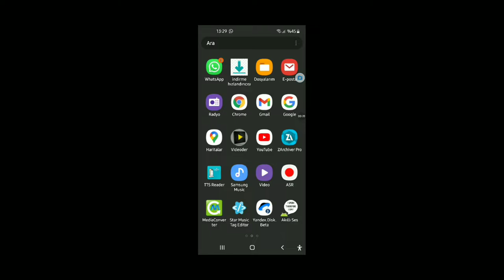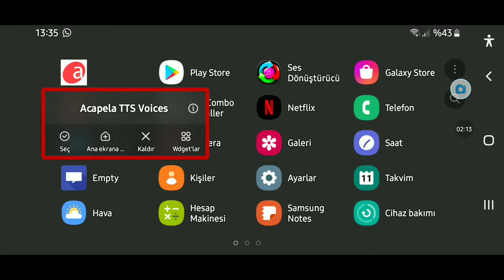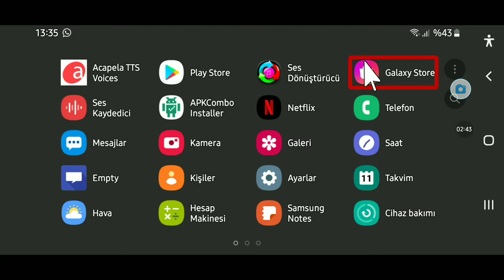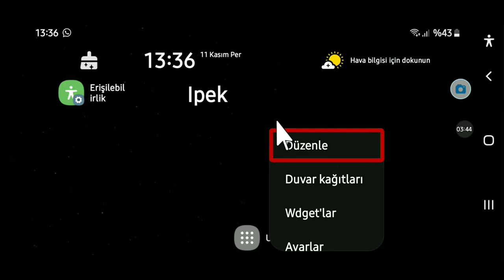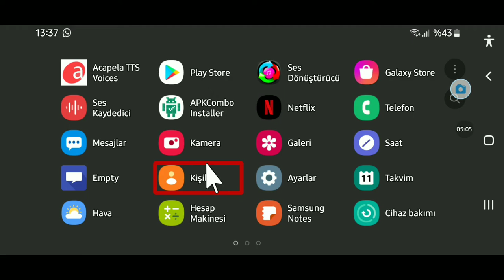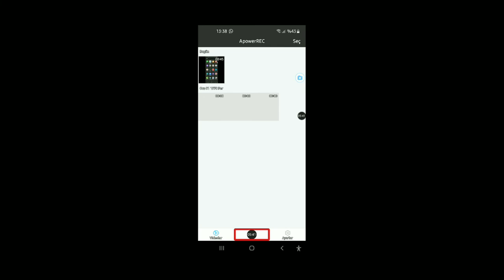Android Cihazınızı Küçük BİR CEP BİLGİSAYARINA DÖNÜŞTÜRÜN